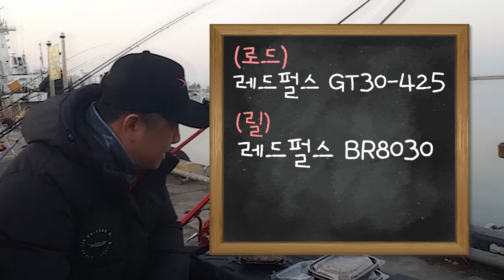속초항 도다리 잡으러 왔다가 이 귀한 걸?! [캠낚세끼] / 낚시n캠핑/ Camping / Fishing / Eating Show